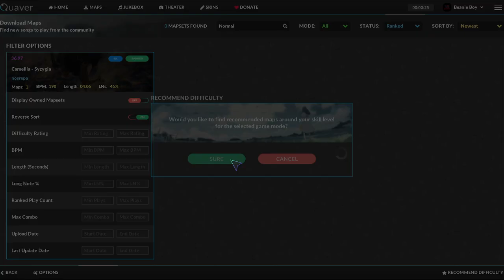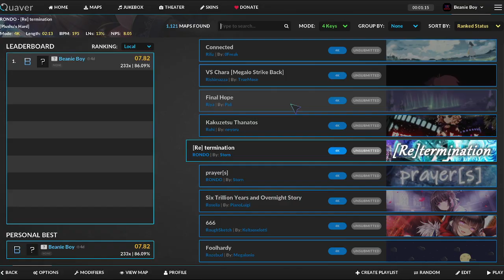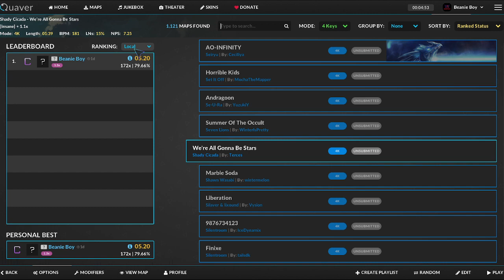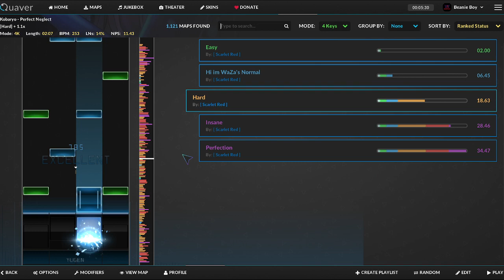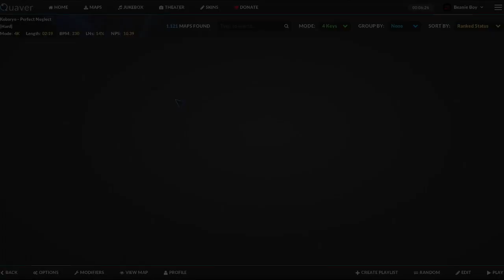I think imma take a break from this cause of frame issues (Only Shadow Challenge) [VOD]